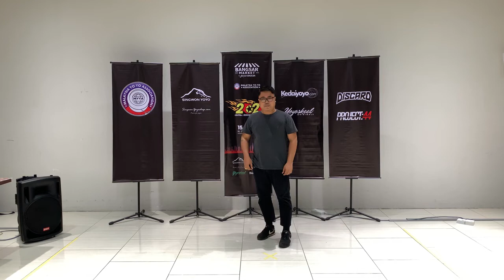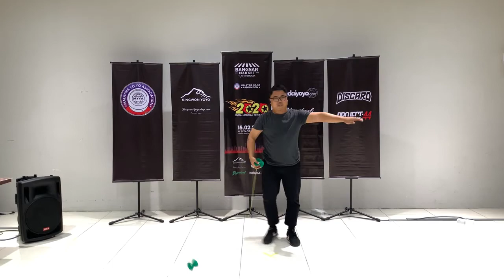Fajar Siddiq, 4A Div - 3rd Place - 🇲🇾8th Central Regional YoYo Contest 2020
The 8th Central Regional Yo-Yo Contest will be held this 15 February 2020 at KL ECO CITY MALL, Level 2 in conjunction with the Tempatan Kitchen Bazaar. TEMPATAN KITCHEN empowers Malaysian traditional and artisanal cuisines, set to gather delicious food brands in a monthly food bazaar and festivals.

💜 IRL: Vlogs, Travels, Food, Drinks, People, Places, Community
Camera Tools & Equipment
☕ Let's have a coffee chat